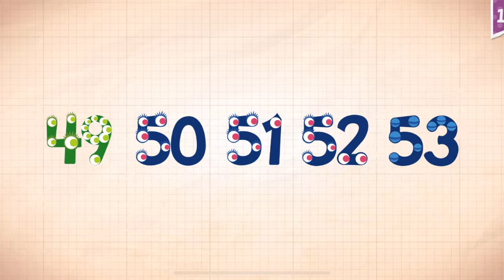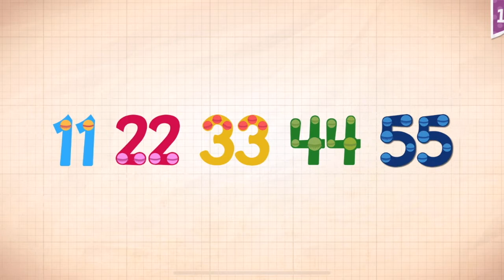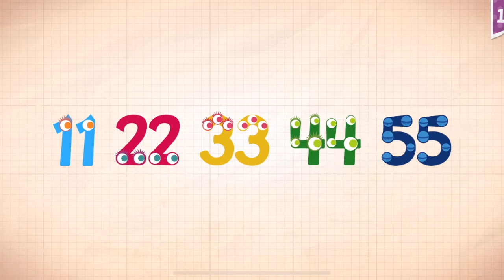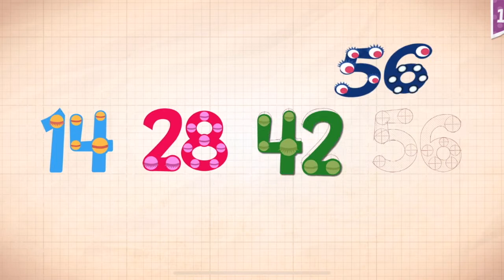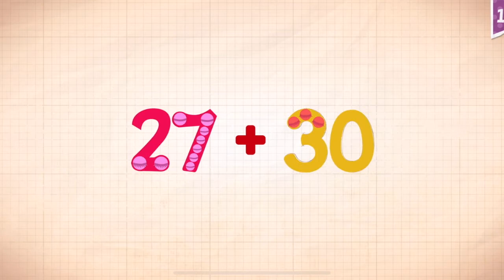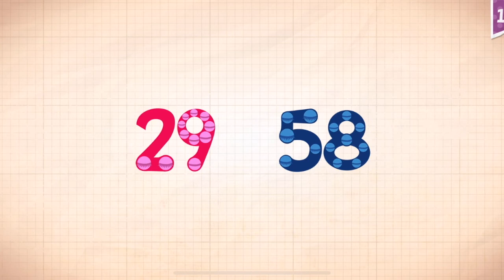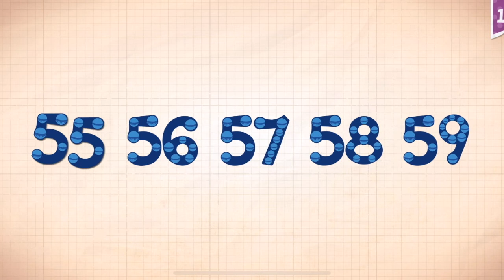Endless Numbers Learn To Count 1 to 10 Best App For Kids Count 1 to 50